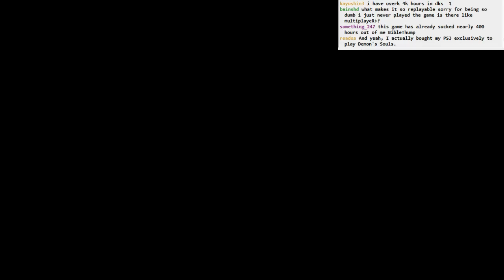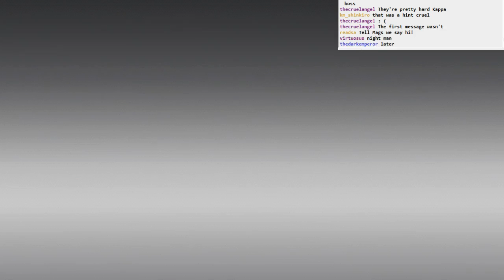Dark Souls II BLIND: part 63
Part 63
- We bend Authority and then find our way past the Doors of Pharros.
- more random ratbro summons
- Brightstone Cove Tseldora!?